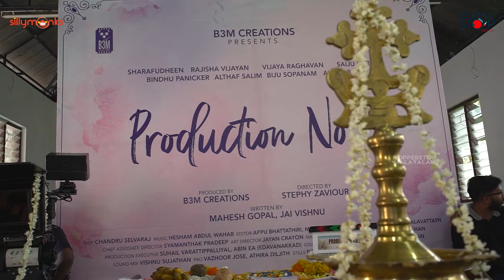സ്റ്റെഫി സേവ്യർ സംവിധാനരംഗത്തേക്ക്.. | Stephy Xavier | Sharaf U Dheen | Rajisha Vijayan